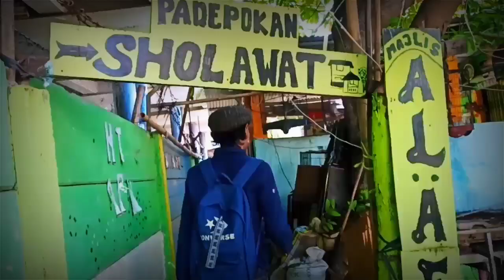Bacot #35 ‼ MAJELIS AL AFWAN WARAKAS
Majelis Al Afwan Warakas